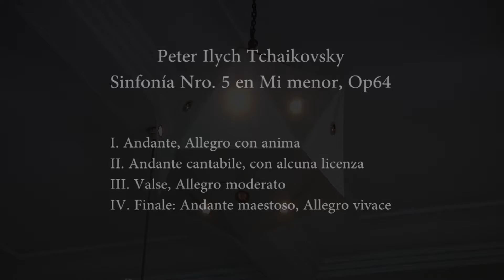Piotr Ilich Tchaikovski - Sinfonía n.º 5 Op. 64 - Orquésta de Cámara UNla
Orquesta de Cámara UNla
Director: Daniel Bozzani

Piotr Ilich Tchaikovski - Sinfonía n.º 5 en mi menor, Op. 64:
1. Andante — Allegro con anima
2. Andante cantabile, con alcuna licenza
3. Valse: Allegro moderato
4. Andante maestoso— Allegro vivace